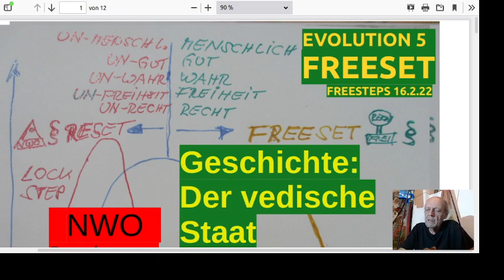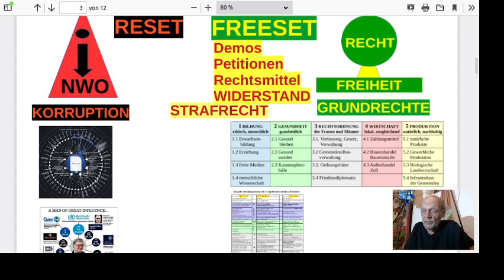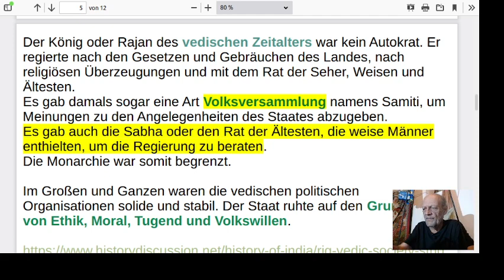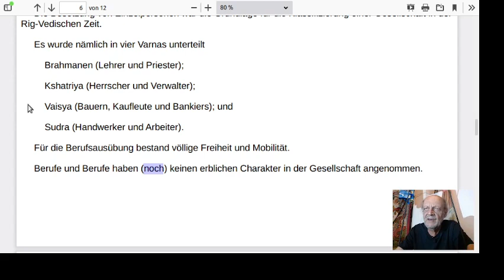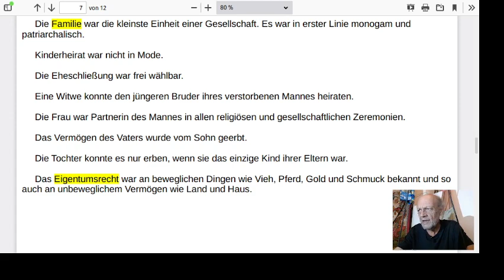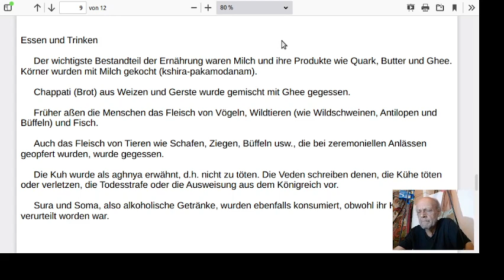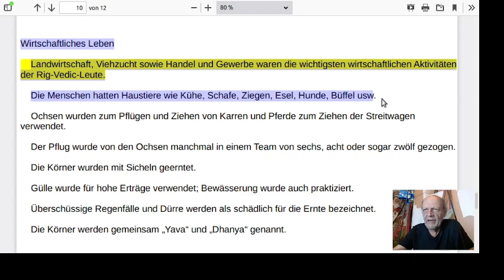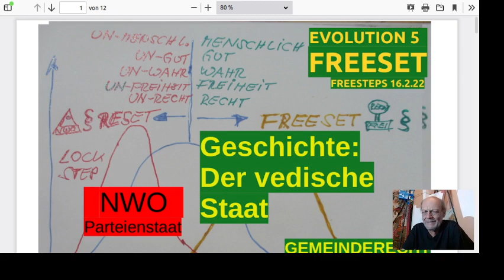Evolution FREESET 5 Vedischer Staat - Franz Josef aus Graz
Weitere Videos von Franz Josef findest Du Der erwähnte ARTE - Beitrag ist nicht mehr auffindbar, aber dieser hier ist aufschlussreich

OKiTALK ist eine kostenlose und unabhängige Diskussions- und Kommunikationsplattform von Menschen für Menschen und bietet täglich neue und interessante Diskussions- und Themenangebote LIVE um 20 Uhr MEZ und auch zu anderen Zeiten, sowie auf der eigenen Videoplattform OKiTUBE

Der Anspruch von Mensch zu Mensch wird in LIVE Gruppengesprächen mit hervorragender Gesprächsqualität und Latenzzeit gestreamt. So ist volle Meinungsfreiheit und individueller Gestaltungsfreiraum garantiert.

Immer wieder streamen wir auch LIVE vor Ort. Hast Du eine öffentlich interessante Meinung, dann sprich gerne mit. Hast Du ein ethisch wichtiges Angebot oder eine künstlerische Freiheit zu bieten. Dann mach Deine eigene Sendung.

Impressum:
Verein OKiTUBE - OKiTALK
Hengstberg 49
A-3376 St. Martin am Ybbsfelde

Franz Leopold Hinterndorfer (Obmann)
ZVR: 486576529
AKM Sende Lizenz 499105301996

Bankverbindung für freiwillige Spenden:
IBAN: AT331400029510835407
BIC: BAWAATWW